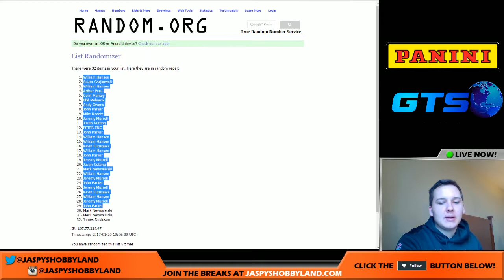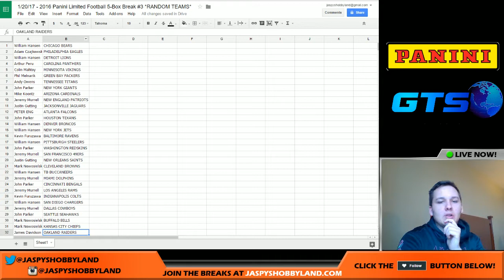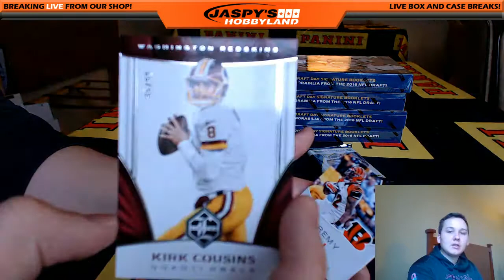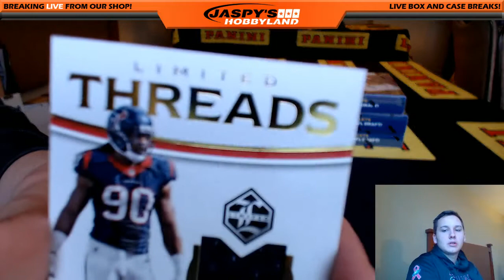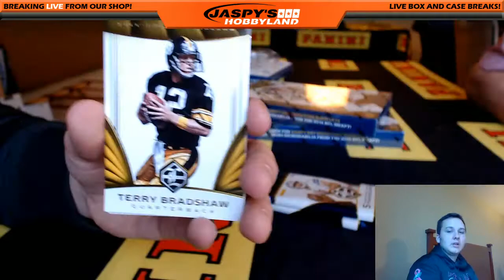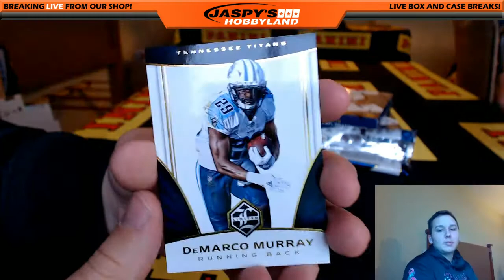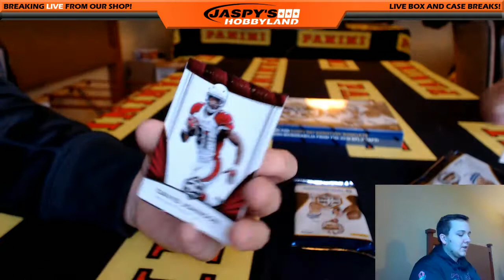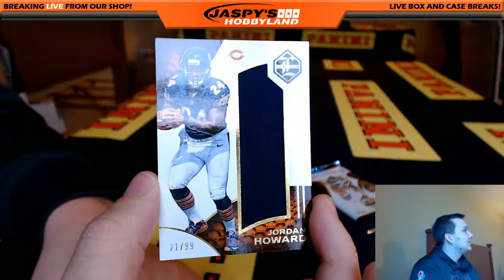1/20/17 - *LIVE WITH PANINI* 2016 Panini Limited Football 5-Box Break #3